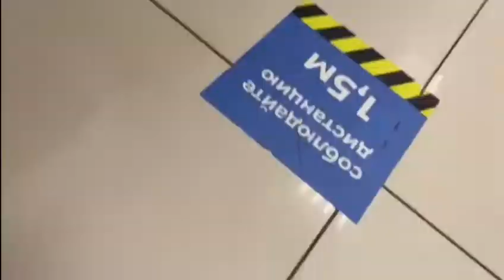Самый Вежливый Кабан в мире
Вежливый микропиг кабан по имени Кабан показывает , есть или нет у кабанов совесть.